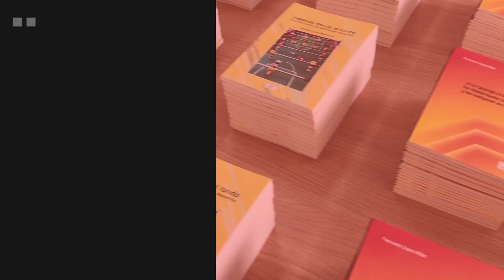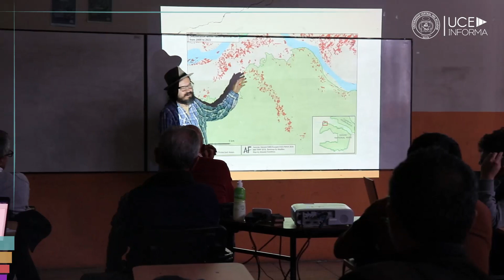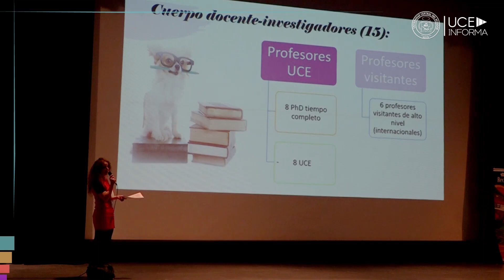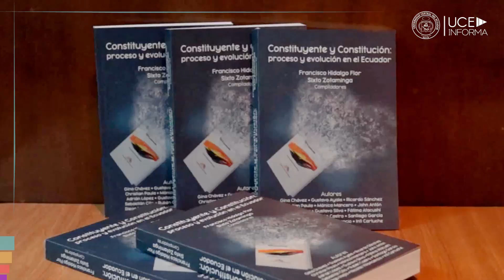UCE INFORMA 383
Se desarrolló el XII Encuentro Nacional del Foro de Recursos Hídricos. Se firmó acuerdo de colaboración entre la UCE y la Fundación Patronato Municipal San José. Se estableció convenio con Laboratorios Labigen. Carrera de Pedagogía de los Idiomas Nacionales y Extranjeros. Español, francés e inglés estuvo de aniversario. Se presentó a la planta docente nacional e internacional del Primer Programa de Doctorado denominado “Doctorado en Gestión Sustentable del Agua y Riego”. Se realizó la presentación del Libro sobre Constitución Ecuatoriana. Se realizó la clausura del ciclo académico coreano. El proyecto Academia en Escena y Aula Abierta presentó la performance "Estado de fragmentación".